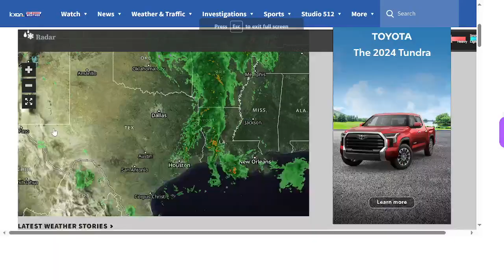Very Dangerous Flooding Expected for Texas and the South through Thursday!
Repeated rounds of heavy rain will move over the same areas across Texas, Louisiana, Mississippi, Arkansas, Alabama, and Tennessee over the next 3-5 days. This will result in very heavy rainfall accumulations of 3-8 inches for many areas across these states through Thursday, and several isolated locations could see up to 10-12 inches of rain. Soils remain very saturated from excessive rain throughout the winter across the south, and rounds of additional rain training over the same areas will result in widespread flooding , with some areas seeing major and potentially life-threatening flooding.

Please closely monitor your local weather stations, the NWS, and the WPC for the latest updates and timing on rainfall accumulations and timing. If you encounter a flooded roadway, turn around, dont drown.